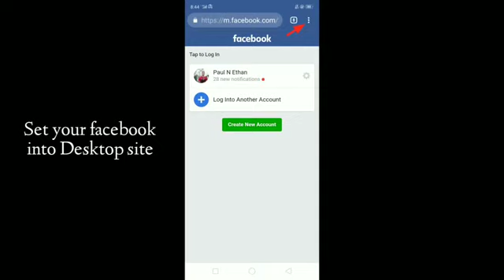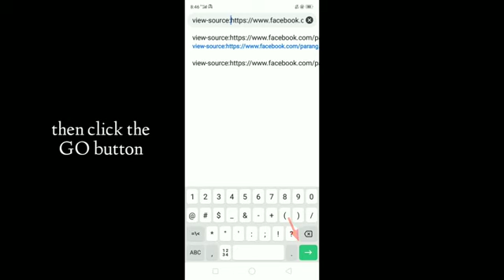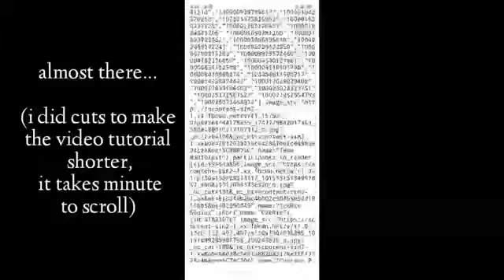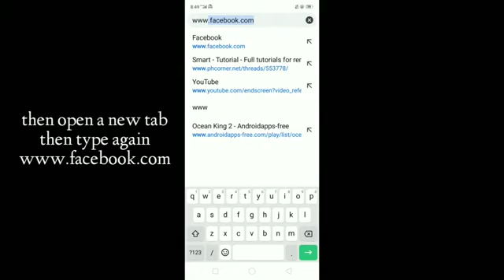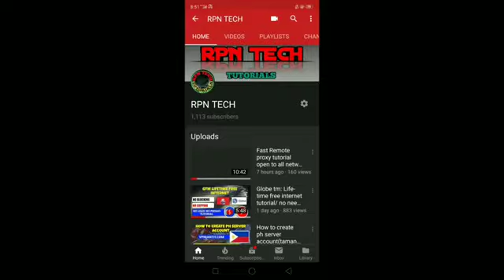PAANO MALALAMAN KUNG SINO ANG TUMITINGIN SA FB PROFILE PIC MO?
Sana makatulong itong malaman kung sino ang stalker o baka naman si ex pala namimiss ka na?